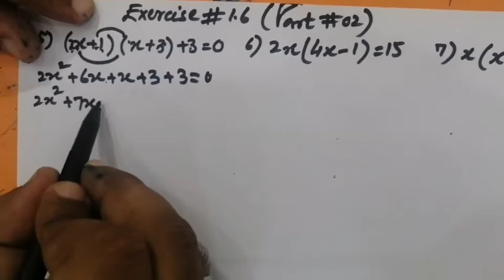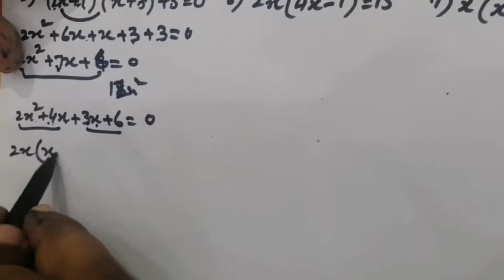10th class math|Algebric expressions|Ex #1.6, part #02|NewSindh text book board|Sirichand Wadhwani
Dear students...
This video is all about ex 1.6, part #02 Algebric expression 10th class math